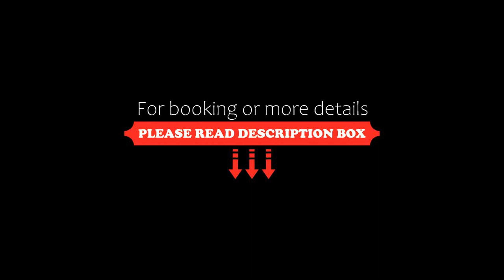Gran Hotel Morada do Sol, Araraquara, Brazil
About Property:
Located In Araraquara city centre, this hotel is 4 km from Arena Fonte stadium. It offers free Wi-Fi, a swimming pool, a gym, bar and restaurant, as well as a 24-hour reception. Free private parking is also available on site.
The air conditioned rooms at Gran Hotel Morada have modern décor and provide a flat-screen TV with cable channels, a safe,a telephone and a minibar. The private bathroom includes a shower, a hairdryer and free toiletries.
The Ferroviário...
Property Type: Hotel
Address: Avenida Brasil, 477 , Araraquara, CEP 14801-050, Brazil
Searching For
1. Gran Hotel Morada do Sol - Araraquara - Brazil
2. Gran Hotel Morada do Sol - Araraquara - Brazil Address
3. Gran Hotel Morada do Sol - Araraquara - Brazil Rooms
4. Gran Hotel Morada do Sol - Araraquara - Brazil Amenities
5. Gran Hotel Morada do Sol - Araraquara - Brazil Offers and Deals
Audio Credit:
Track Title: Subway Dreams
Artist: Dan Henig